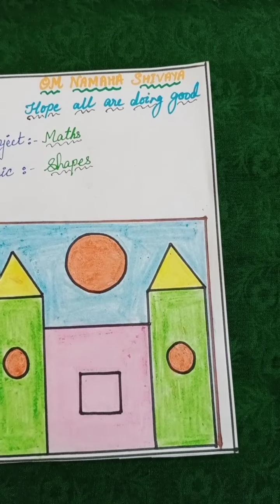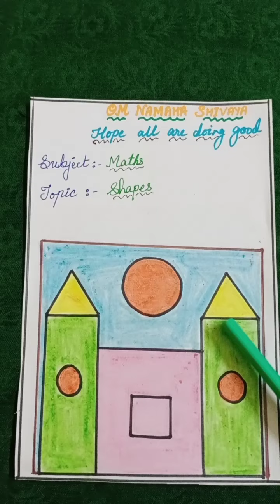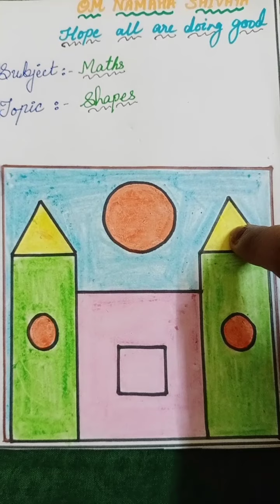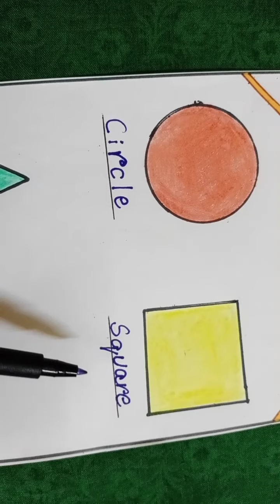Class: LKG/ Subject: Maths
Topic:-SHAPES